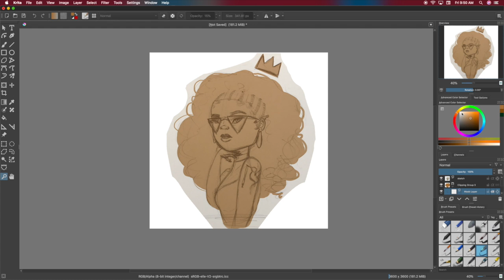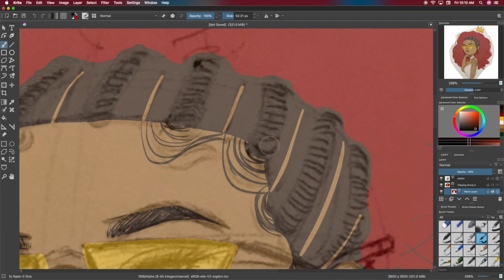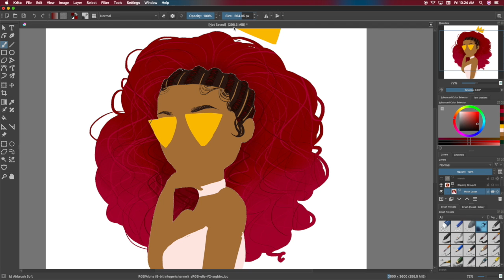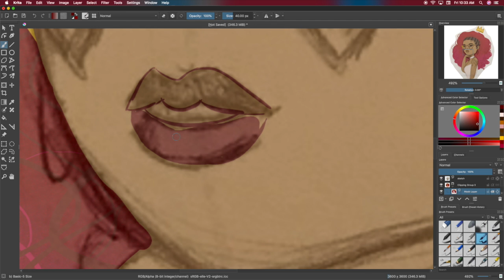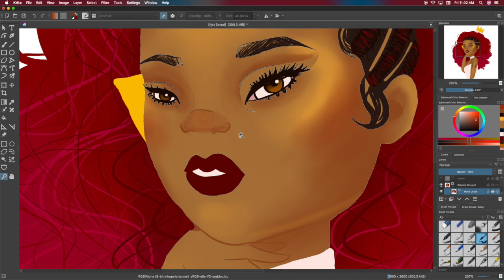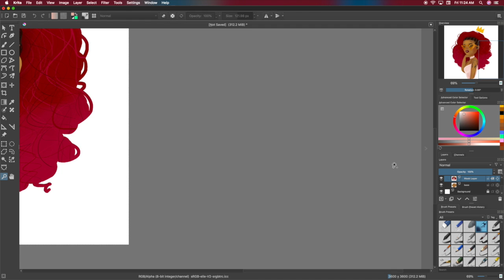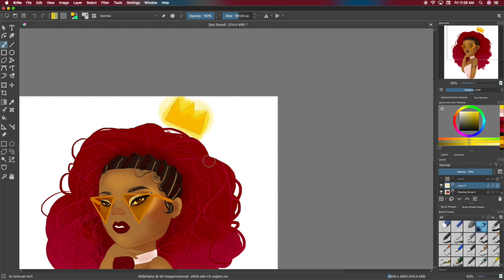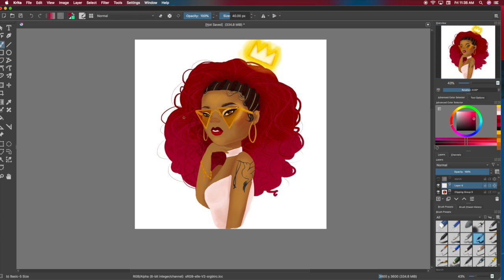Profile Picture Sppedpaint | eriii . art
Addressing the elephant in the room, there is no commentary and yes I did use all my favorite jingles because I'm cheap :) this is a lot shorter than my usual videos, but hopefully this doesn't bore you too much and thanks for watching!

Equipment/Software Used:
- Krita